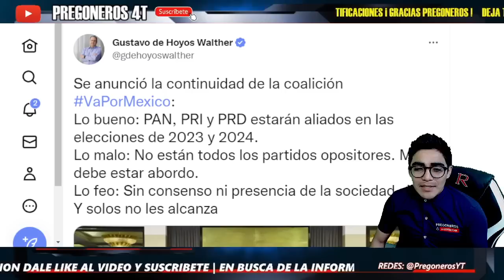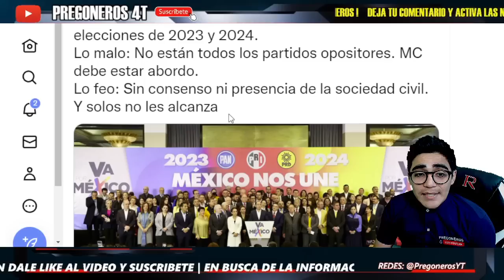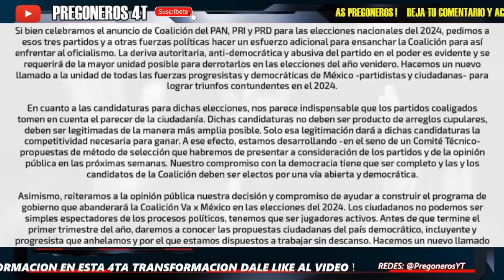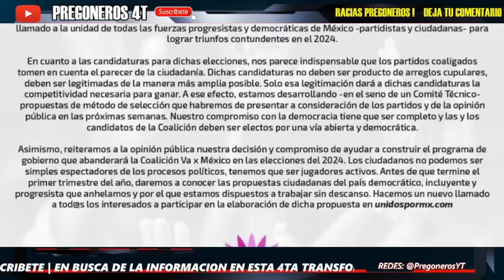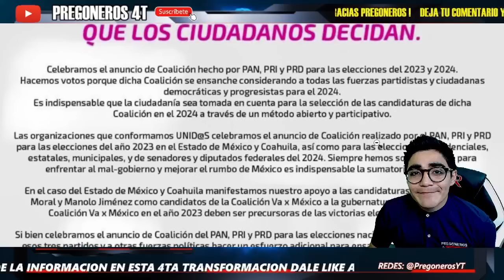¡HICIERON ENC4BR0NAR AL JEFE! LE VIERON LA CARA Y ESTALLA...FURIOSO SE LANZA CONTRA LOS 3!